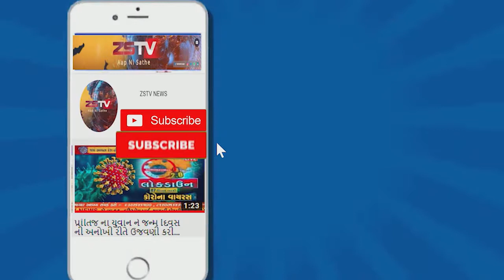ધાનેરા નગરપાલિકાની ટીમ દ્વારા દુકાનો પર તપાસ હાથ ધરાઈ//ZSTVNEWS//